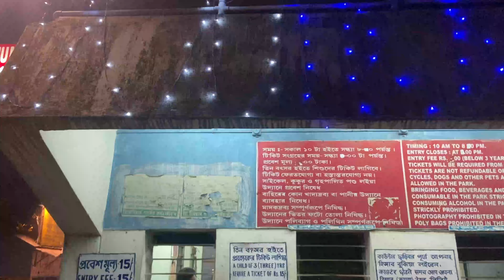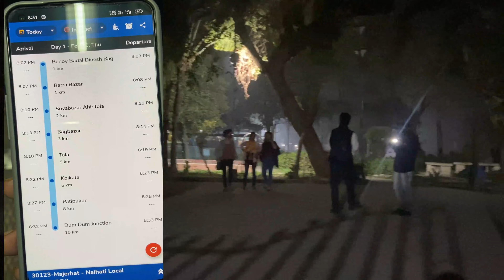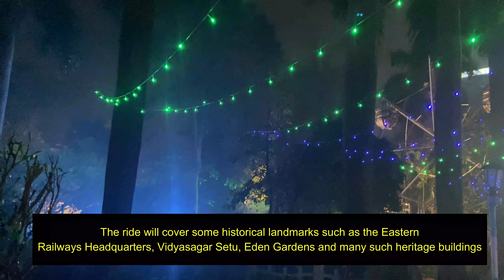মিলেনিয়াম পার্ক ভ্রমণ 2022 || millenium park || kolkata || complete travel guide || BBD Bag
Millennium Park Kolkata | Full Open Now | Most Romantic Place |Vlog

The park is open from 11am-8pm.
ride open after 2:00 pm - 8:00 pm
Ticket price / entry fee -- 15/-
(excluding rides)

Millennium Park is a private park in Kolkata, situated along the Strand Road on eastern shore of Hooghly River for a stretch of 2.5 km near Fairlie Ghat and opposite to Railway Club. The park consists of landscaped gardens and children's amusement rides.[1] It was opened along the riverside to provide a green area for Kolkata's polluted waterway. It is a millennium gift from Kolkata Metropolitan Development Authority (KMDA/CMDA) inaugurated on 26 December 1999.[2] The park is part of the first phases of the Kolkata Riverside Beautification Project.[3] The park is open from 11am-8pm.

Entertainment tools
The park is adorned with a variety of trees and lights. It includes a variety of activities in the form of fun-filled activities such as kids zone, lush green gardens, manicured grass, playground, toy train, pirates, bumpy cars, break dance, boat ride etc. Hence children come to take picnics with their families on Sunday or holidays take advantage of activities such as Norka vihar etc. This park has a big food court with eight stalls with is adorned on wooden branches with tables, chairs. currently, The Government of West Bengal has started many projects to enhance the beauty of the Ganges river.[4] The people of kolkata come here to spend a quiet and relaxed evening on a special occasion. Recently, Howrah Bridge sound and light show can be witnessed from here.